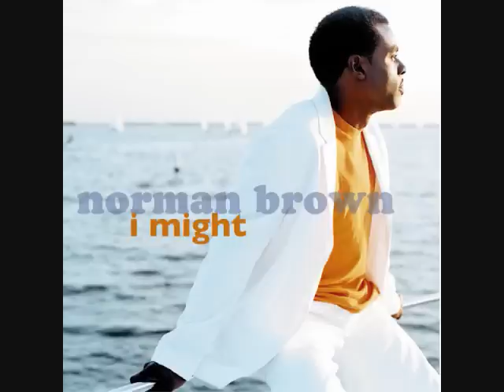I Might Norman Brown.wmv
I Might - Norman Brown